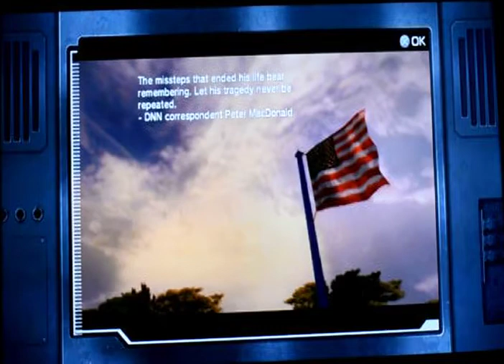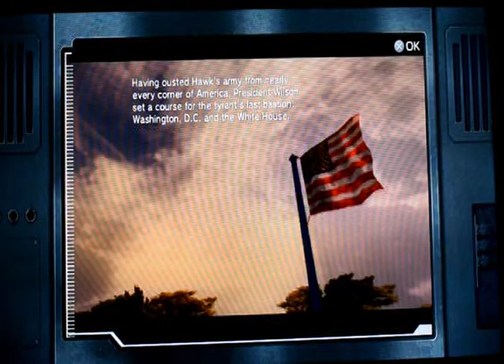lets play MetalWolf Chaos XD part 5 (Sinking our mentor & Getting destroyed by a SpiderBot)